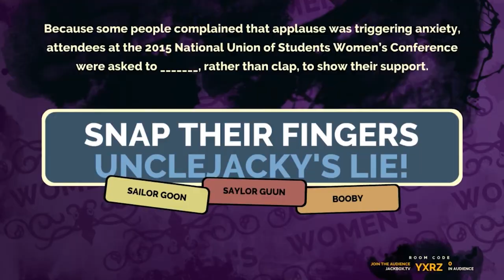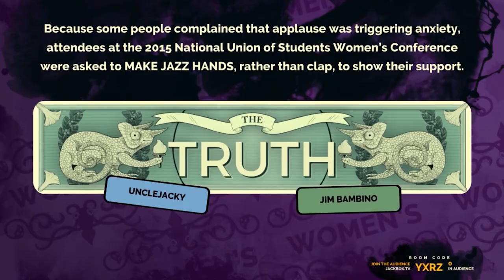Fatcave Gaming Channel Trailer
Do you have a sophomoric sense of humor, a love for all things gaming, and maybe a touch of self loathing? Then boy do we have a channel for you. Fatcave Gaming, bringing you the averagest in comedy gaming programming since 2017!